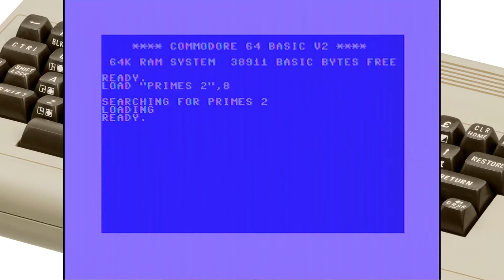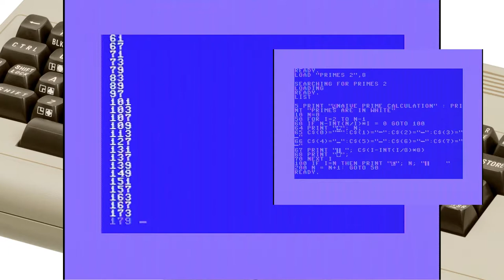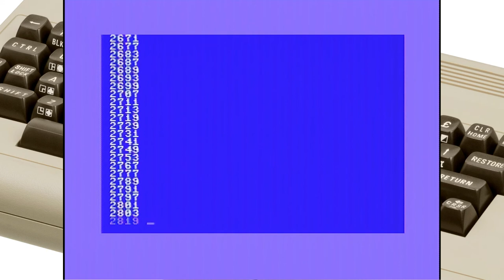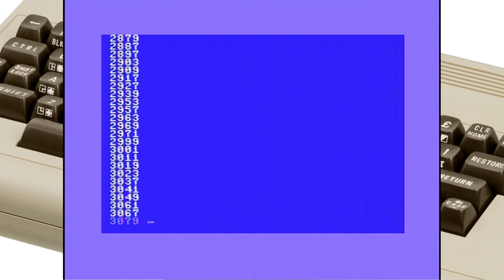Commodore 64 calculates all Prime Numbers up to 3000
12 hours of calculating primes, one by one using a very naïve algorithm, which for each candidate basically just checks whether it is divisible by any number. This means, of course, that the higher the candidate, the longer the calculation time. The calculation is done on real Commodore 64 hardware.

9th Symphony, Finale (by Beethoven)